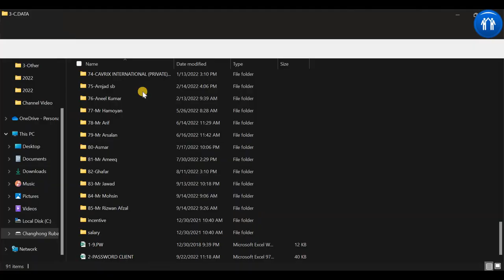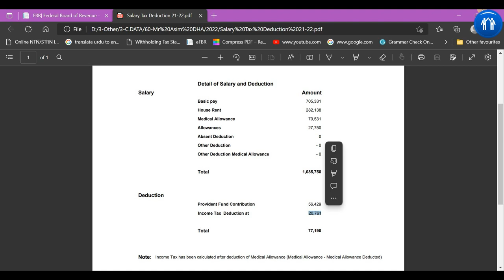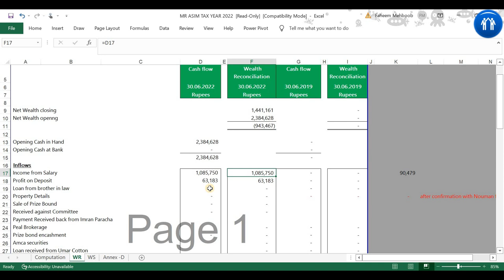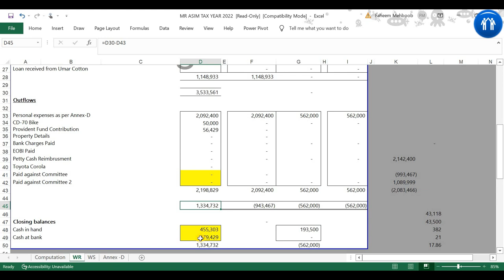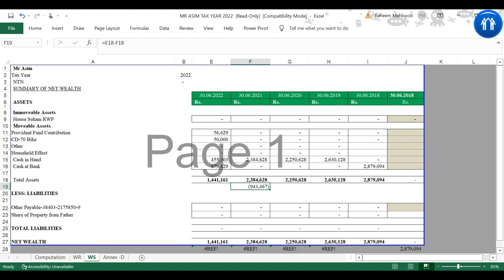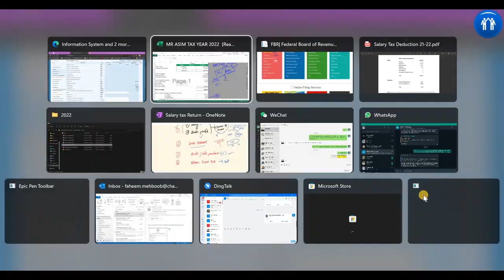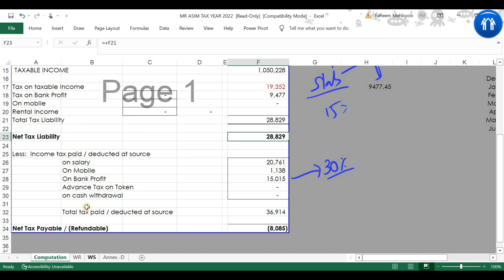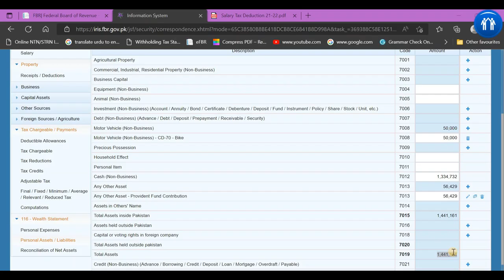Annual Income Tax Return | Simple & easy way | Salary | Bank Profit